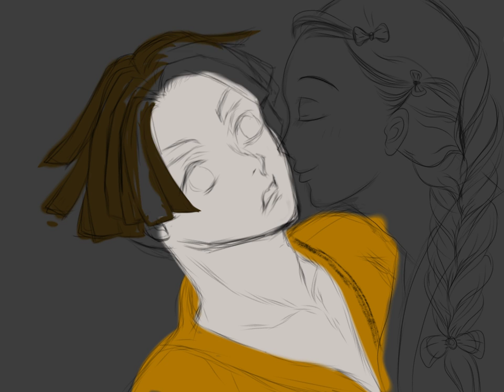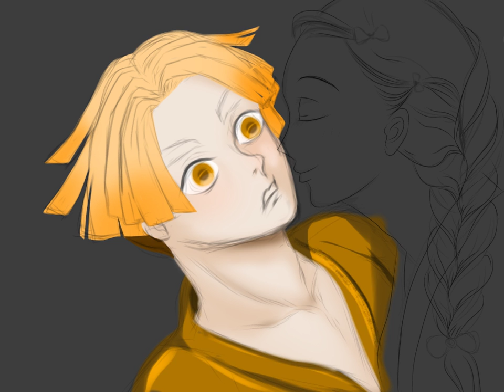Speed paint Nezuko x zenitsu From kimetsu no yaiba [Ibis paint X]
App: Ibis Paint X
Recording: Ibis Paint X
Editor: kinemaster
Anime & game: kimetsu no yaiba
Karakter: Nezuko x zenitsu